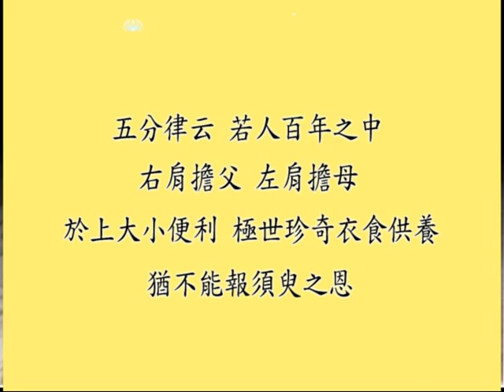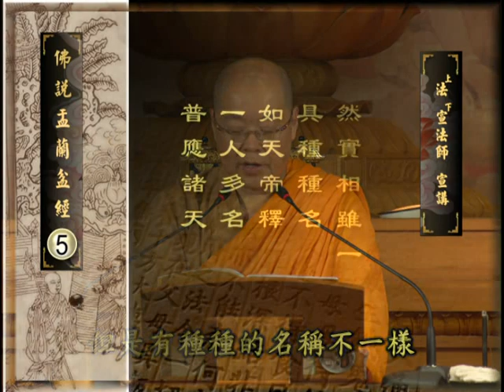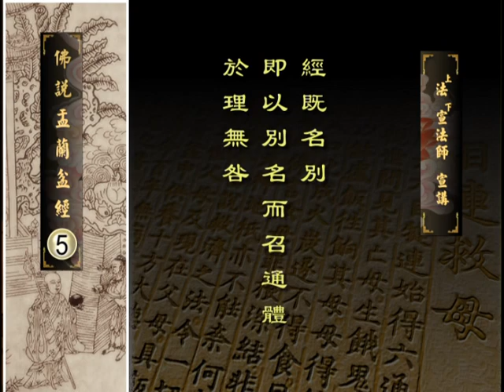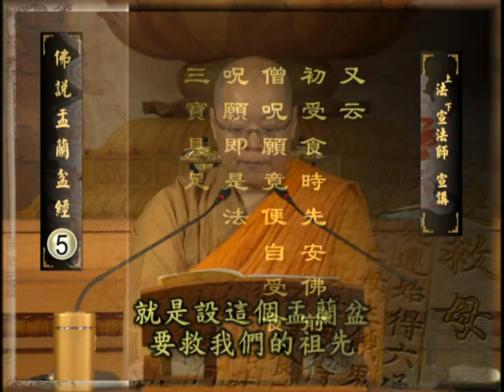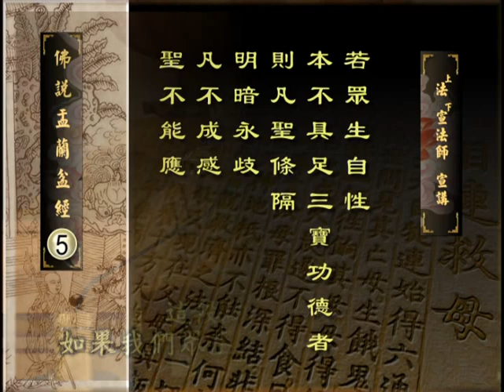佛說盂蘭盆經 1-6 法宣法師主講